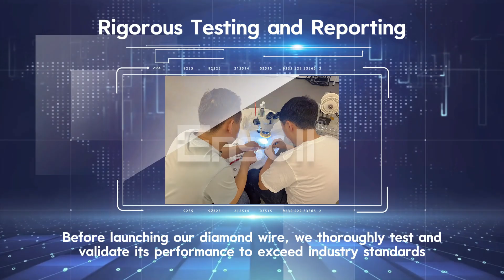Introducing the world's first and only Diamond Spool Wire with exclusive coating technology!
Ensoll Spool Diamond Wire is a game-changer, designed to tackle the toughest cutting jobs with precision and efficiency. With unmatched durability and cutting-edge technology, this wire is set to redefine the standards of long-line cutting.